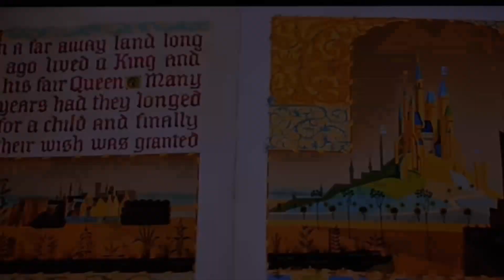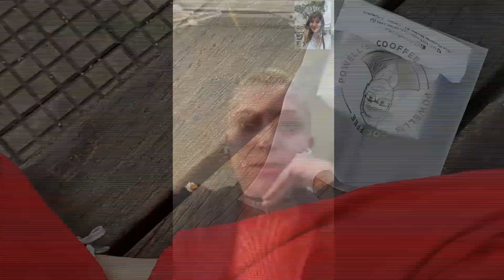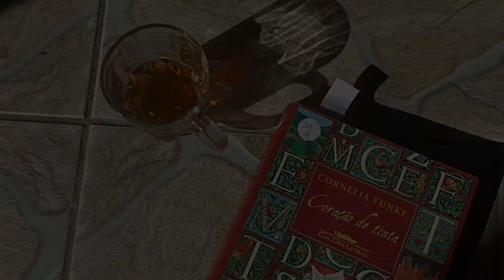Visual Diaries | July vlog: watching movies, painting, visiting Jambeiro and packing my things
A very delayed July vlog, with drone pictures provided by ma friend Bruno Check his vlogs out for more beautiful sceneries!